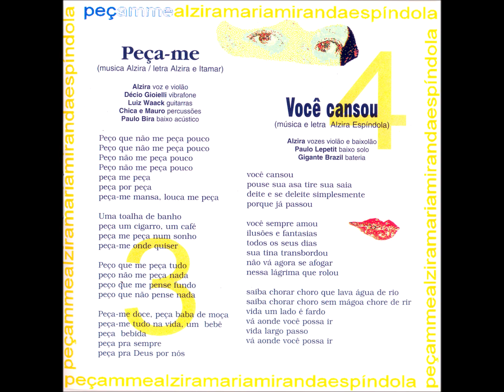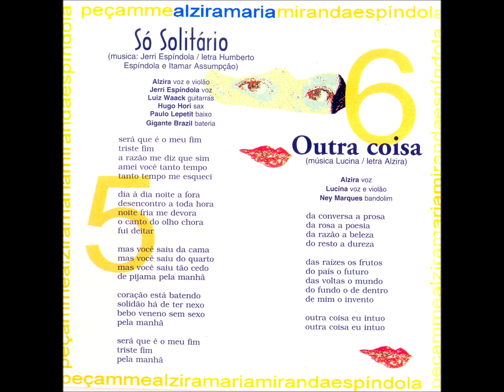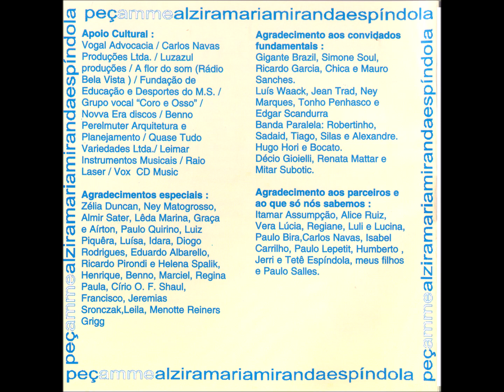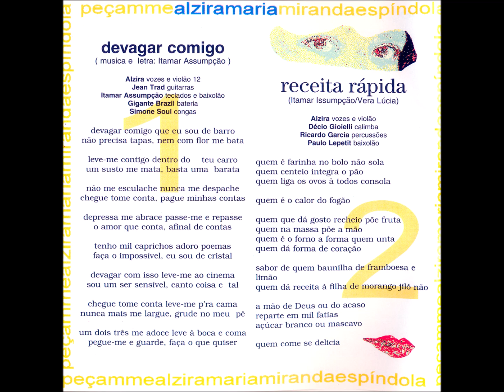Canção - 10 - Milágrimas - Itamar Assumpção e Alice Ruiz - Alzira Espindola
Alzira Espindola - Peçame CD - 1996 - Solo Vocal Feminino